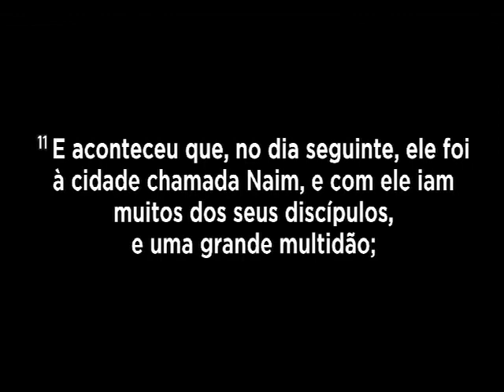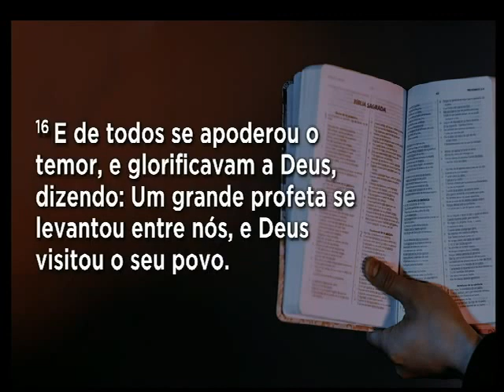Pr. Jocymar Fonseca | Lucas 7: 11-17 | ADVEC Taquara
BANCO ITAÚ
Agência: 6021

BANCO BRADESCO
Agência: 0663-7
Conta Corrente: 1194-0